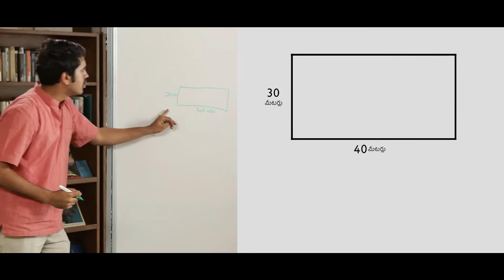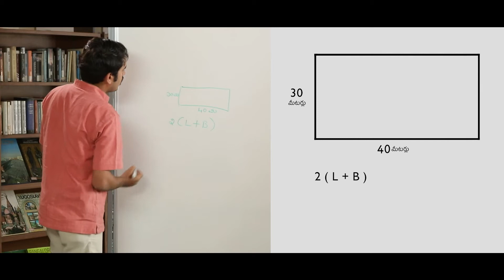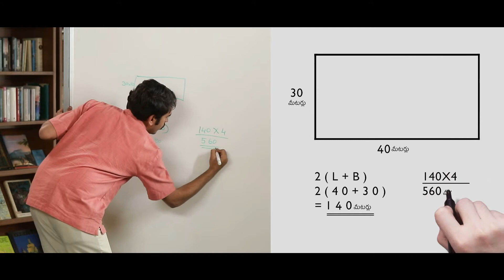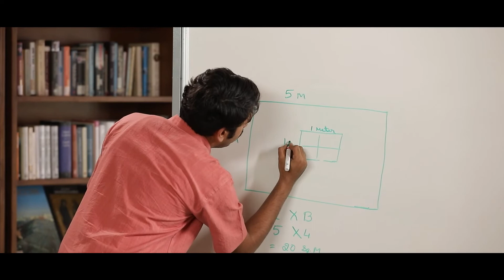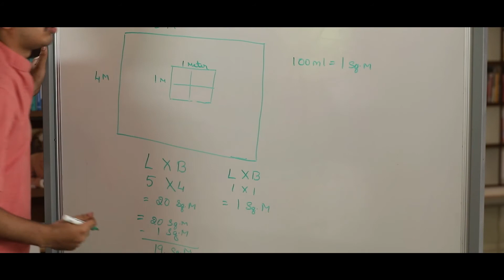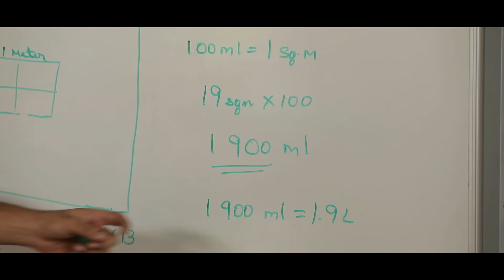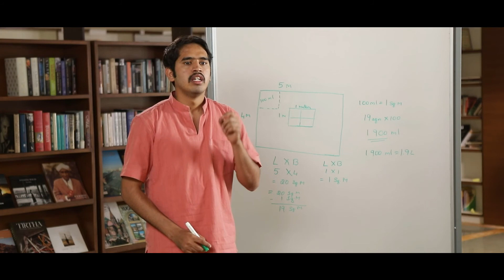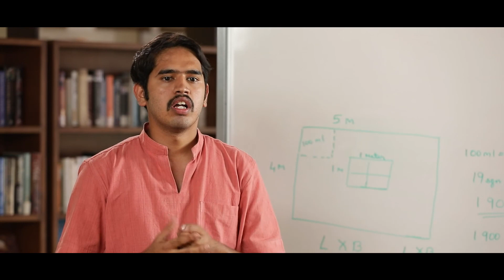Area and Perimeter - Real-life Applications and Misconceptions (Telugu)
Real Life Applications of Area & Perimeter and common Misconceptions
A training video in Telugu, on how to help children learn the concept of 'Area and Perimeter' while applying the concepts in real life and overcome common misconceptions.